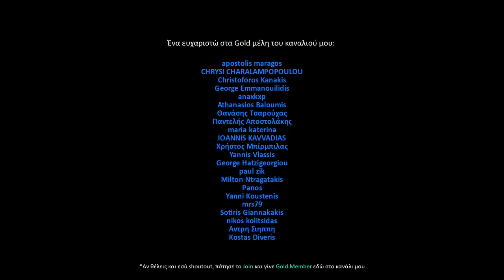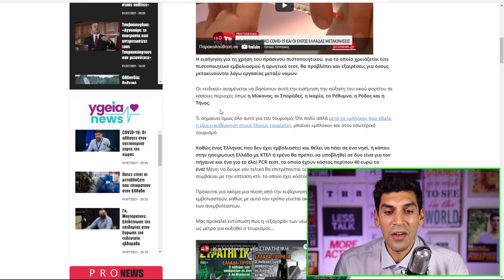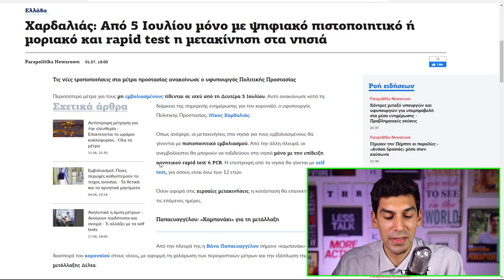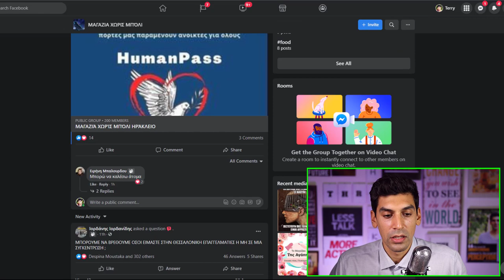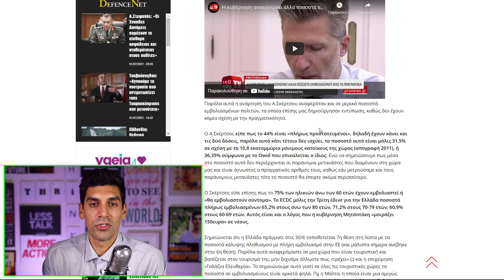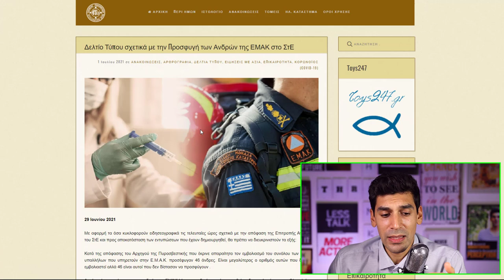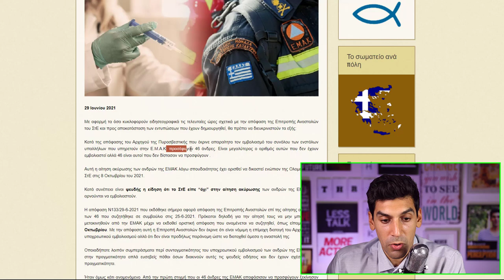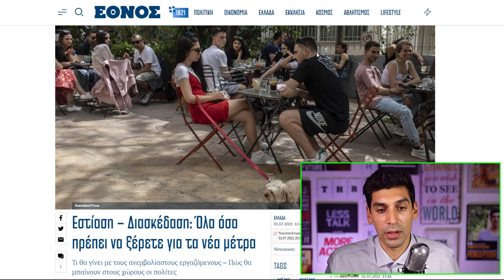Η Κυβέρνηση Έχει Χάσει Το Παιχνίδι Και ο Βελόπουλος Σαν Να Ξυπνάει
Σήμερα ο Βελόπουλος έχει την τιμητική του στο Daily Show. Τους έκανε επίθεση στη Βουλή για το πιστοποιητικό εμβολιασμού και τις απαράδεκτες τακτικές της αποτυχημένης αυτής κυβέρνησης του Μητσοτάκη.

Shoutout to my Gold members του καναλιού αυτού:

HΛΙΑΣ ΜΠΟΛΩΣΗΣ
David Jamson
ΓΕΩΡΓΙΑ ΦΙΛΤΣΟΥ
chris mouzakis
Konsta Ntina
Matvei Georgiadis
AKIS CHARITOS
Dimitrios Mavridis
Γιαννης Χαντζης
Αθηνά Καραπάλη
Petros Prokopiou
DIMITRIOS GERMANLIS
PTZAGK1
Kostas Mauroeidis
Jolly Reaper
Vicky Papadopoulou
William Hoeft
Labis Bazoukis
green marcus
Businessrise Web & Marketing Solutions
ilias karaoulis
Niko Adalis
apostolis maragos
CHRYSI CHARALAMPOPOULOU
Christoforos Kanakis
Dj Creations Wedding Entertainment Experience  -  George Emmanouilidis
anaxkxp
Athanasios Baloumis
Θανάσης Τσαρούχας
Παντελής Αποστολάκης
maria katerina
IOANNIS KAVVADIAS
Χρήστος Μπίρμπιλας
Yannis Vlassis
George Hatzigeorgiou
paul zik
Milton Ntragatakis
Panos
Yanni Koustenis
mrs79
Sotiris Giannakakis
nikos kolitsidas
Αντρη Σιηππη
Kostas Diveris
michael vazanellis
Npg Cosmo
Basilis Pegios
MrCasual TV
Ιωάννης Τυράσκης
George Michalopoulos
Δημήτρης Ραφαηλίδης
Emmanuel Pervolianakis
Nicos Andrikopoulos
Stilianos Vourvoutsiotis
Sotiria Vasilopoulou
Chris gts
Kostas_Ant
Angelos Chrysostalis
Andreas Papadakis
Mihalis Kordinas
ΑΘΑΝΑΣΙΟΣ ΤΣΟΥΓΑΝΑΤΟΣ
ManDeio
ΣΤΕΛΙΟΣ ΒΟΥΡΒΟΥΤΣΙΩΤΗΣ
Sillybunz
Θεοδωρος Ορδουλιδης
CHRISTOS TIRAKIS
Κωνσταντίνος Στεφάνου
Andreas Kay
Georgios Christoulis
Sofia Lapouridou
Meletios Sifonios
Kwstas Kwttis
Efstathios Lazaridis
alex karlos
Nestora Loizides
Demetra Christodoulou
ELENI DM
ilias tsab
glock35gr
Korina's Academy
Marios Diamantis
ignatios19
Δρουμαλιάς Δημήτριος
jimbo vele
Σάκης Κόσσυφας
Κυριακος Διας
Manos Man
Nikos P
Γρηγορης κοντ
Μενέλαος Κατσιαούνης
Savvas Kyriakidis
Nick Kaperonis
Kostas Sainis
Georgios Koutloubasis
Penny Kondea
Eleni Markou
RELEASER
Coach of Heroes
Penelope Kahtitsi
Hellas national-socialist
Kammenos Petros
SoulMate
Harry Sevastopoulos
nikos stampoulis
Teris Goulas
effie m
Νουλα Μπαξεβανη
si tsak
judge of evil
Κωστής Παπ
Michael Moutaftsis
Χαράλαμπος Παπαιωάννου
Αντώνης Πανόπουλος
JinosMJ
Vasiliki Goula
Peripatitisss Walker
Nicolas D.
Antonis K
Marios Kapa
Tasos Kalogeras
Aristides Mourmouras
Μανώλης Αλεφαντινός
Anastasia Tsoutsouri
Vicky Vik
Dimitrios Antoniadis
Akis kos
ΓΑΒΡΙΗΛ ΧΡΥΣΙΚΟΠΟΥ...
Real estate point
Nikos Panagiotidis
george one
Kiriakos Kutalios
Γιαννης Γκεκας
Γιαννης Φατούσης
bug pantch
Εύη
O Gutcci